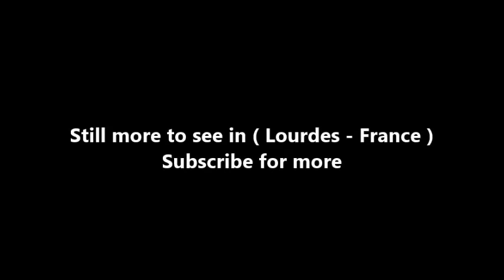Places to see in ( Lourdes - France ) Sacre Coeur Parish Church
The present parish church was built between the 28th of July of 1875 and the 8th of September of 1903. It houses Bernadette’s baptismal font. In the crypt lies Abbot Peyramale’s tomb, priest of Lourdes at the times of the visions. Under the bell tower stands a statue of “Bernadette en capulet”, wearing typical regional headdress. The parish church was built in substitution of the ancient Saint-Pierre church, located on the market square (at present the Peyramale square), a church where Bernadette used to go and destroyed by fire in 1904.

Sacre Coeur (Sacred Heart) Parish Church is a church located in the commune of Lourdes in France.Built between 1875 and 1903, it retains many reminders of the old Parish Church of St. Peter that was destroyed. On the right hand side of the transept, is the Baptismal Font where Bernadette was baptised on 9th January 1844, as well as the statues of the Blessed Virgin and St. John the Baptist.

The view from the top and the architecture is just awesome. Even the restaurants and cafes around that place just as awesome with a very nice atmosphere, the only thing is that, it can get a bit pricey around that area.

( Lourdes - France ) is well know as a tourist destination because of the variety of places you can enjoy while you are visiting Lourdes . Through a series of videos we will try to show you recommended places to visit in Lourdes - France